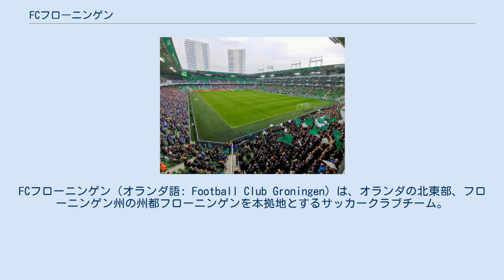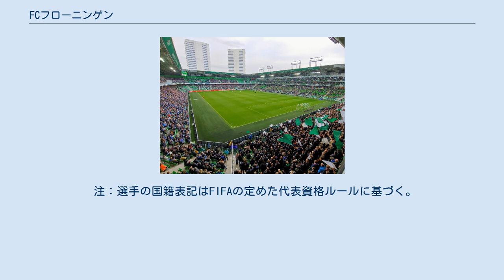FCフローニンゲン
FCフローニンゲン（オランダ語: Football Club Groningen）は、オランダの北東部、フローニンゲン州の州都フローニンゲンを本拠地とするサッカークラブチーム。
日本ではサッカーダイジェストなど一部のメディアでFCフローニンヘンと表記されることがある。
 クラブは1971年6月16年創立。
2005年までスタディオン・オーステルパルクを使用していたが、現在はエウロボルグを本拠地としている。
 フローニンゲンが歴史の中で最高成績を収めたのは、1991年と2006年のエールディヴィジ3位。
一方、1974年と1998年にはエールステ・ディヴィジ降格も経験している。
2014-15シーズン、初の国内タイトルとなるKNVBカップを制した。
 1921年にアマチュア競技団体 フローニンガー･フットボール･エン･アトレティーク･フェライニギング(GVAV)が創設。
1985年に創設されていたGVAVのプロ･フットボール部門が1971年にエールディヴィジ昇格したのを契機に、フローニンガー･フットボール協会 (GVB) によって後継クラブとしてFCフローニンゲンに名称が変更され、新クラブとして設立した。
別組織での立ち上げのため、FCとして設立は1971年6月16日という立場を正式にとっている。
 1971年の創設時からクラブ･カラーは伝統的に緑と白のフローニンゲン･カラー。
1980年代には度々欧州戦にも参加し、多くの成功を収めたが、1999年にエールディヴィジから降格。
2年で復帰した後は2002年から8年間監督務めたロン・ヤンスのもとで安定したサブトップに成長。
フローニンゲンから巣立った代表的な選手はアリエン・ロッベン（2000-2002）、 ルイス・アルベルト・スアレス（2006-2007）フィルジル・ファン・ダイク（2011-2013）などがいる。
2006年にオースターパルクスタディオンから現在のユーロボルフにホームスタディオンを移し、2015年にKNVBカップを制して、クラブ初の主要タイトルを獲得している。